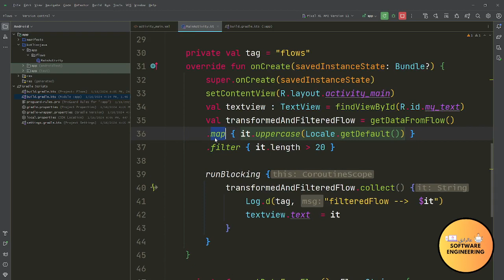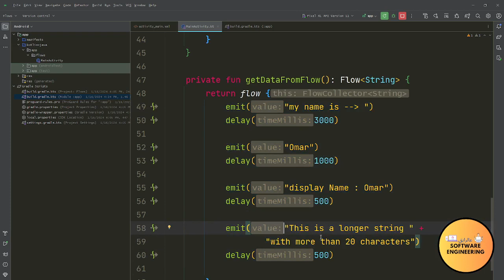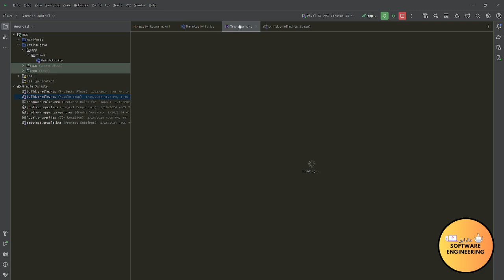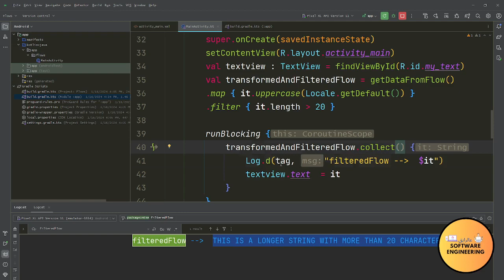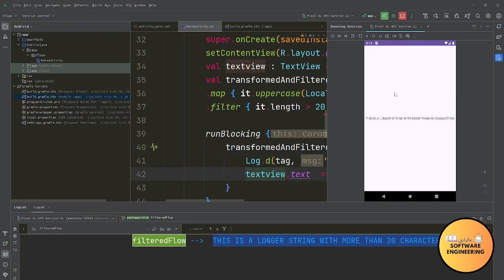Kotlin Flows Operators Map